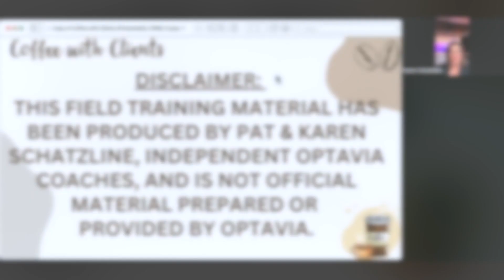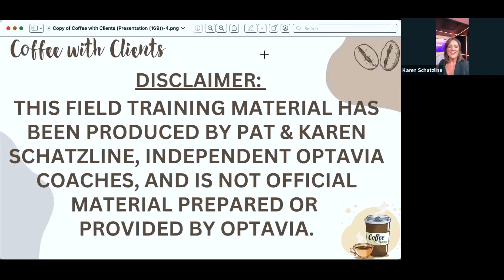Session 2 - Element 2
Coffee with Clients understanding Element 2  - Knowing what you want to accomplish! This is a powerful element what helps you create your story and dig deeper into your why!